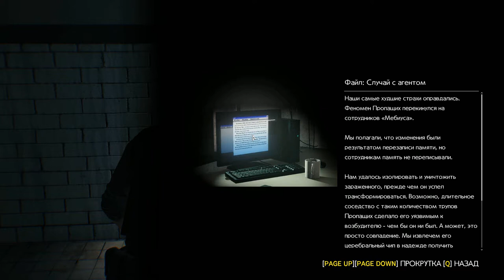The Evil Within 2#10 НА СТОРОНЕ ЗЛА!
Когда вы потеряли все, что было дорого вам, когда терять больше нечего, вам дают второй шанс. Вы сыграете за детектива Себастьяна Кастелланоса, которого отправляют в город Юнион - город, который отлично вписывается в представление ада. У вас есть шанс все исправить и спасти свою дочь Лили. При этом, игра дает возможность выбирать: вы можете взглянуть своим самым жутким страхам в глаза и попытаться уничтожить самых уродливых монстров, или же вы можете скрываться в тени и так достичь желаемых целей. The Evil Within 2 – это хоррор игра, которая будет пугать не резкими моментами, а жуткой нагнетающей атмосферой, граничащей с безумием.